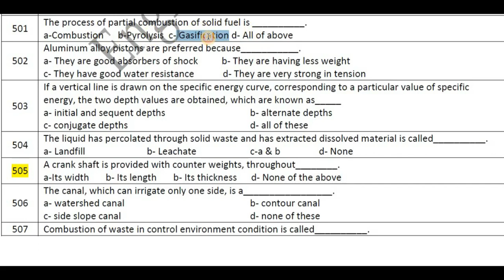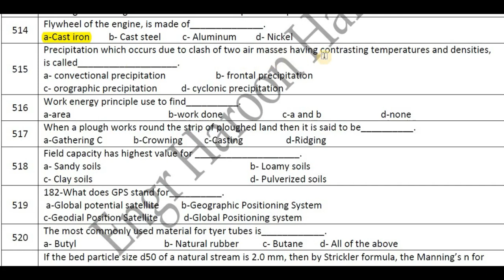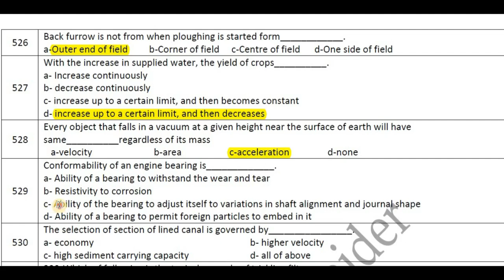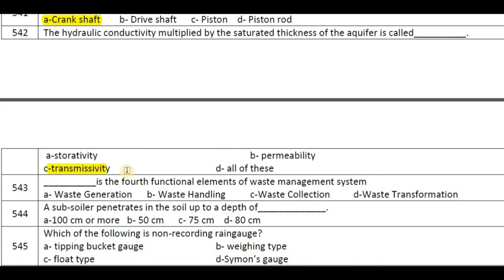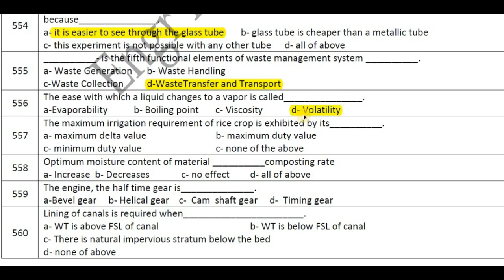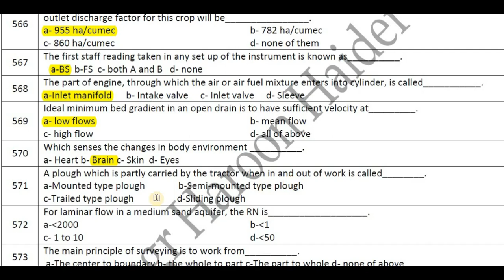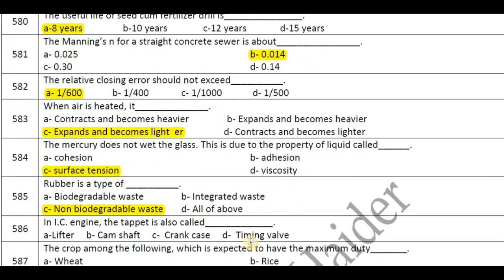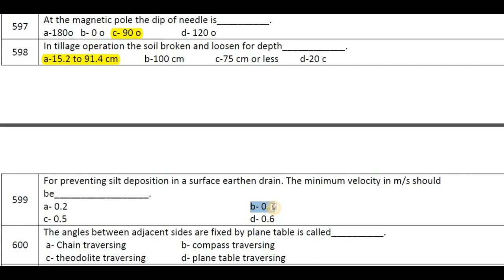Agricultural Engineering MCQs for PPSC || WMO MCQs || Water Resource Engineering MCQs || EP#6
agricultural engineering MCQs for PPSC,
Competitive Exams MCQs
PPSC MCQs, FPSC MCQs, SPSC MCQs, KPSC MCQs, NTS MCQs, PTS MCQs, CTS MCQs,